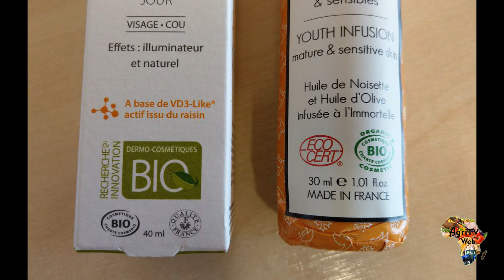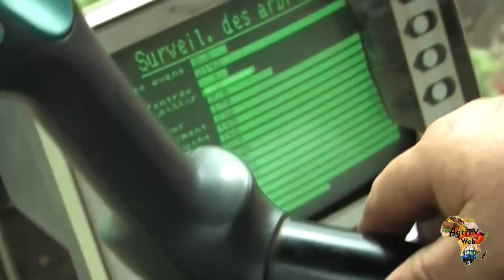Qu’est ce que l’agriculture biologique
L’homme s’alimente fondamentalement à base de produits agricoles. Cependant, force est de constater que des scandales sanitaires dus à l’usage des produits chimiques ont un impact sur l’agriculture. L’équilibre environnemental, la santé humaine et la biodiversité se trouvent donc menacés.
Ceci amène donc à reconsidérer un mode de culture plus respectueux de l'environnement, de la biodiversité et de la santé humaine.
D’où la légifération sur un nouveau type d’agriculture : l’agriculture biologique.